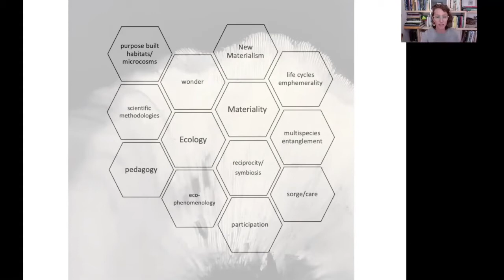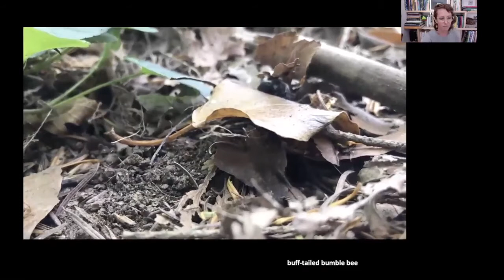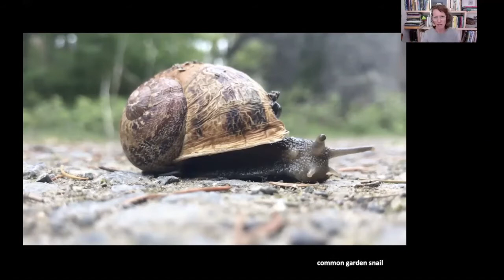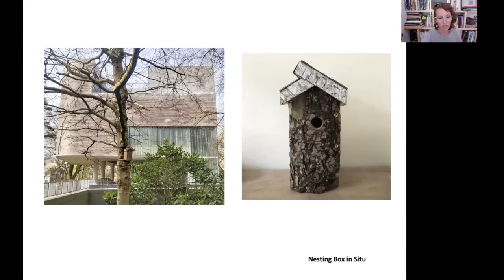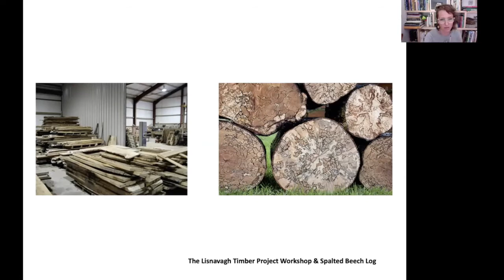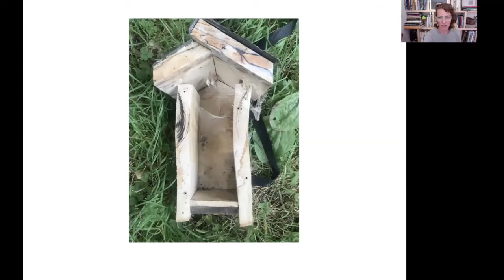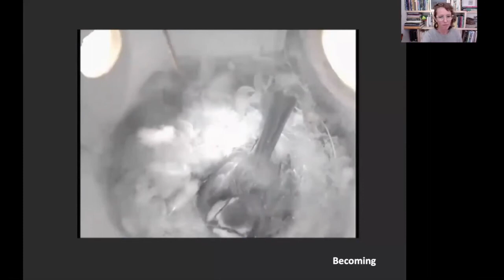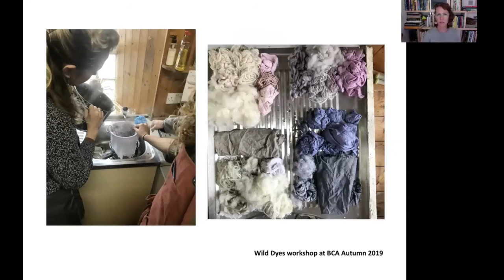Artist Talk: Eileen Hutton